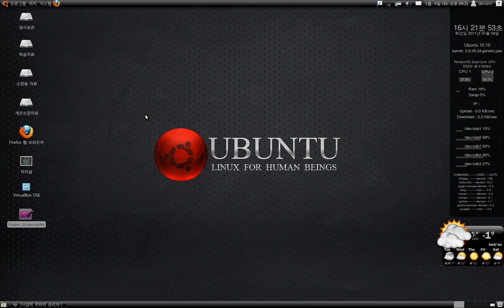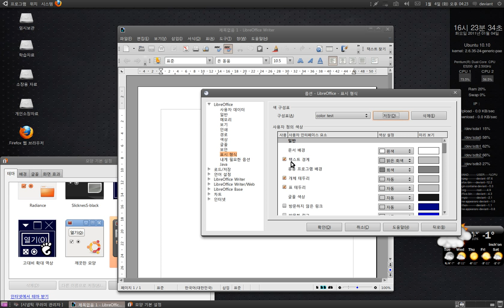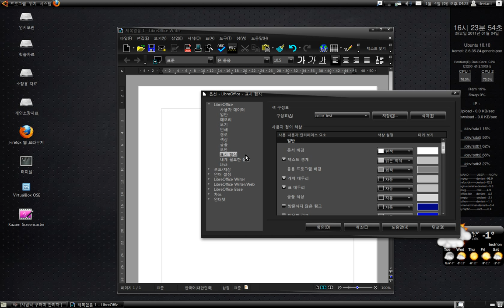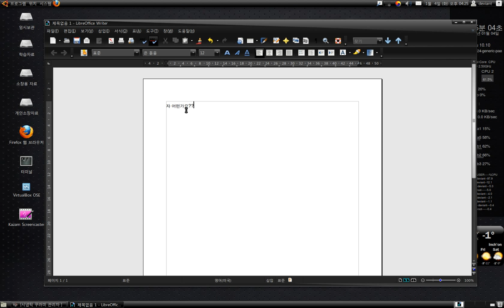Ubuntu 10.10] color-scheme change in libreoffice.mkv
Ubuntu 10.10] color-scheme change in libreoffice